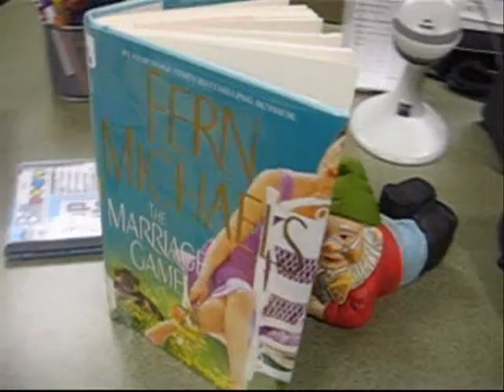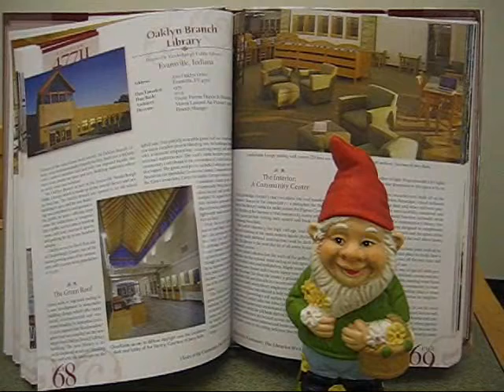Gnorm Gnome - the library is my home - EVPL Oaklyn Branch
Evansville-Vanderburgh Public Library
Oaklyn Branch Library
3001 Oaklyn Drive
Evansville, IN  47711